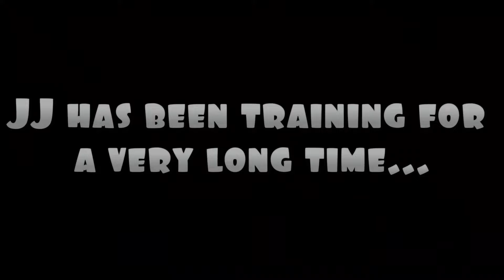Hospital Battle JJ And Mikey In Minecraft - NOOB VS PRO Challenge - Maizen Mizen Parody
In this hilarious Minecraft parody, JJ and Mikey find themselves in the middle of a chaotic battle in a hospital setting. As they navigate through the various rooms and corridors, they encounter a series of challenges and obstacles, including hostile mobs and other players trying to take them down. With quick thinking and strategic gameplay, they must work together to survive and emerge victorious in this action-packed adventure. Join JJ and Mikey as they bravely face off against their foes in the ultimate Hospital Battle in Minecraft. Don't miss out on all the exciting twists and turns in this epic showdown!

Maizen channel : @maizenofficial